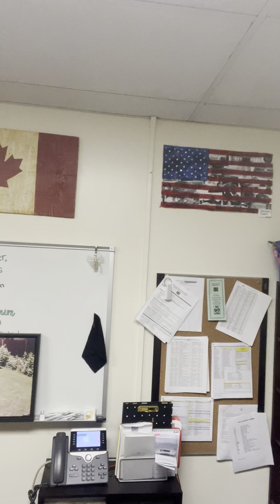12/20/22 Morning Announcements